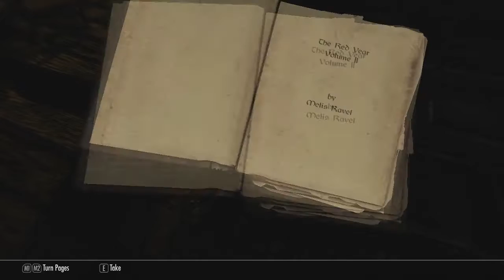Skyrim - Ep 22 - HENTAI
~WARNING~
This video contains foul and vulgar language.

Note: We have shit mics, shit comps and squeaky chairs.
BUTT (hah) WERE FUNNY!

We hope this doesn't affect the quality!

- Want to see more of Taylor's artwork? Click here!

MODS [With Links]

Aplestormy's Village Enhnacement Mods (All the ones that edit the citys)

Please comment to tell us how our game-play is!
(we know it sucks!)
You can help us improve!

Don't forget to Subscribble! n' become a Peoplian today!~